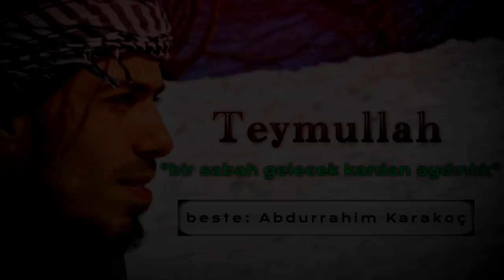Bir sabah gelecek kardan aydınlık!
Vurulup ömrünün ilkbaharında
Kanından çiçekler açar yanında
Cümle şehitlerin omuzlarında

Gökten yağmur yağmur yağacak renkler
Daha hoş kokacak otlar, çiçekler
Ardından bitmeyen mutlu gerçekler

Teymullah
Besleme: Abdurahman Karakoç